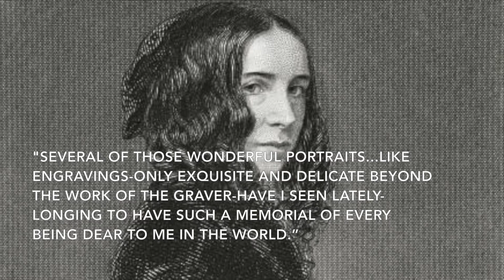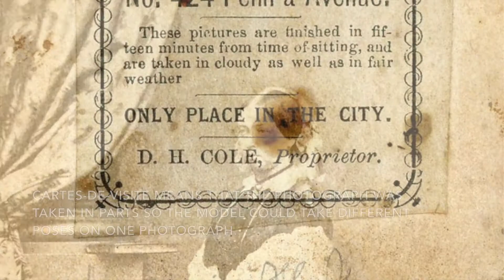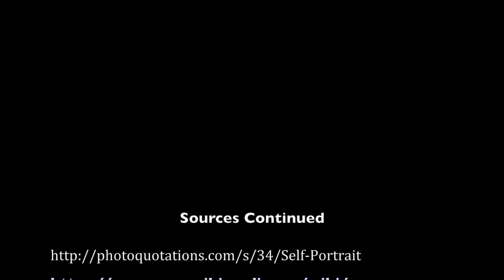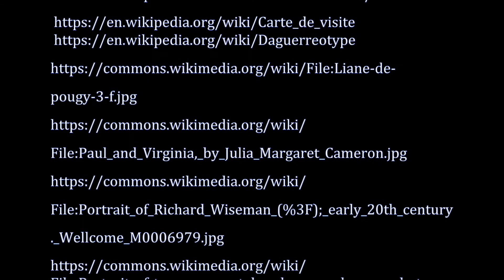A Blast From the Past: Early Portrait Photography by Emily & Mason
Emily Coker
Mason Moise
Spring 2019